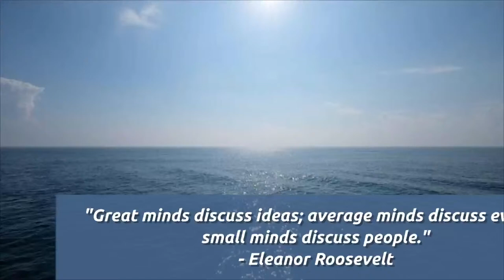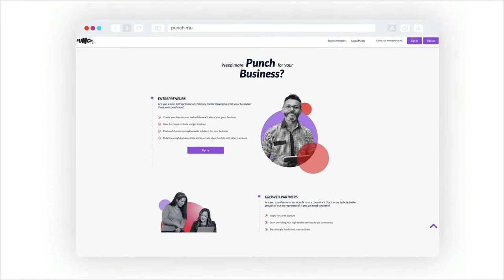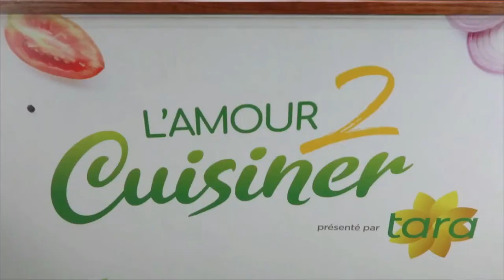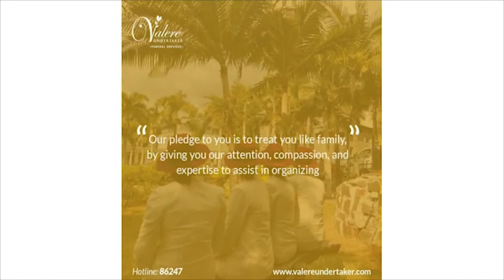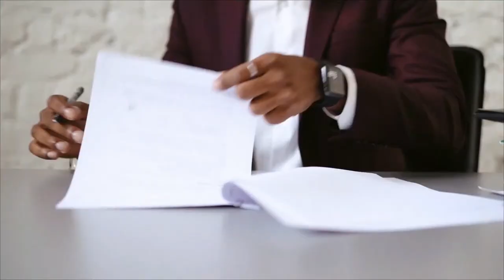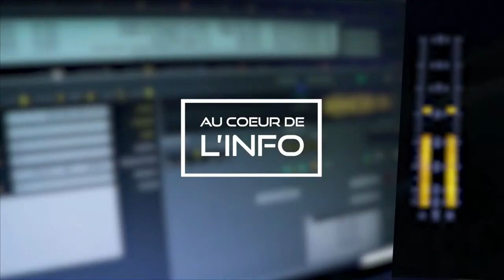« Au Cœur de l’Info » : Rama Sithanen décortique le Budget 2022-23 cet après-midi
Rama Sithanen est l’invité de l’émission «Au Cœur de l’Info» ce vendredi après-midi, animée par Nawaz Noorbux et Jugdish Joypaul.

L’ancien ministre des Finances décortique le Budget 2022-23, notamment les mesures prises en vue de rétablir le pouvoir d’achat et leur financement ainsi que les autres grands axes du grand oral de Renganaden Padayachy.